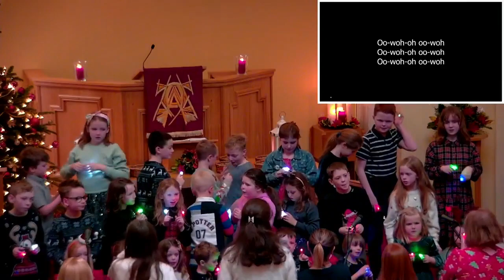Light of the World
written by Jay Stocker,
sung by Greystone Road Presbyterian Church, Prime Time Kids